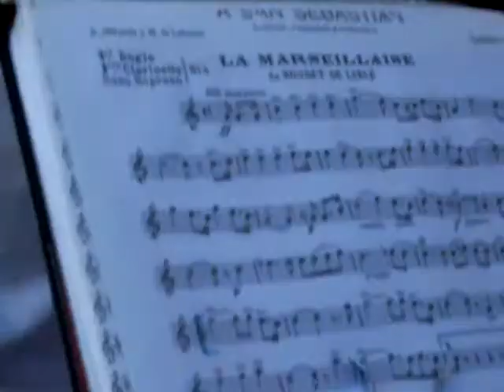MARSEILLAN FETE DE LA ST PIERRE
A bord du MILLESIME,sur l'étang de THAU. La MARSEILLAISE interprétée par l'HARMONIE BEDARICIENNE,en présence des personnalités et des marseillanaises,et marseillanais.